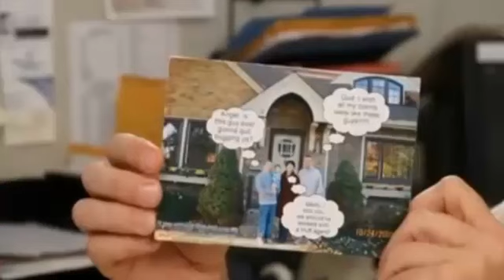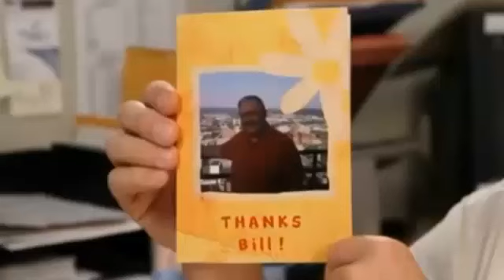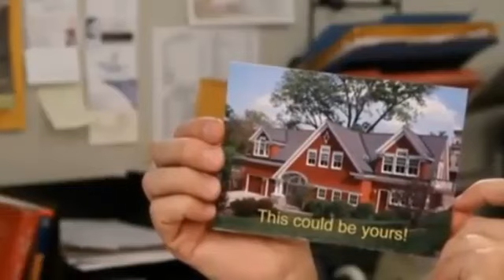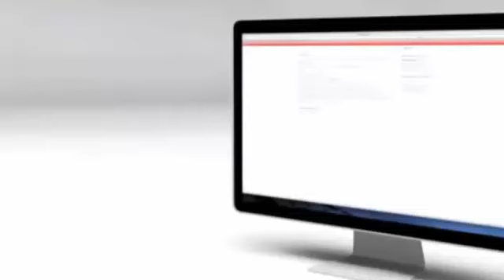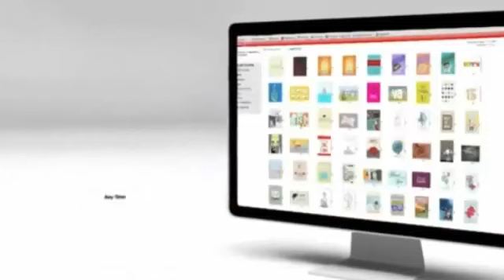Relationship Marketing Bill Rogers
Relationship Marketing